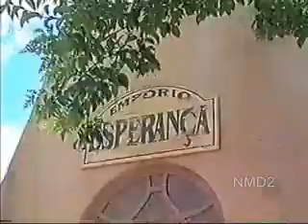Amor e Ódio(Compacto) Capitulo 11 - Completo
Penultimo Capitulo do Compacto Da Novela Amor e Ódio

Creditos NMD2